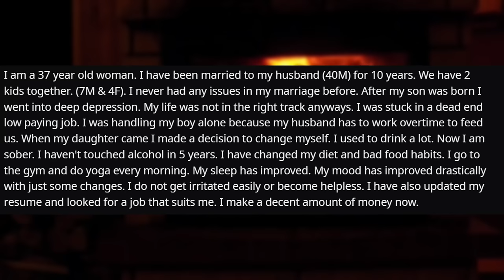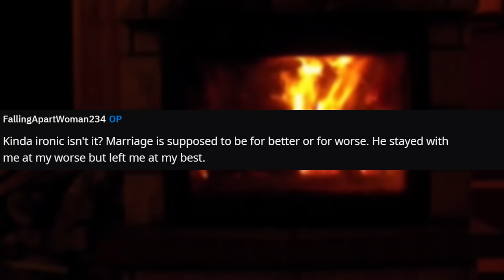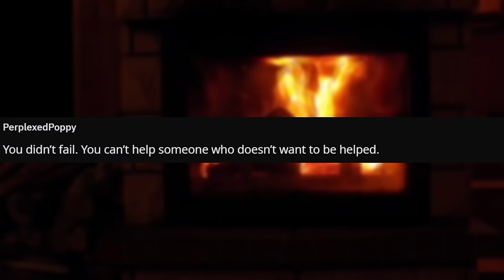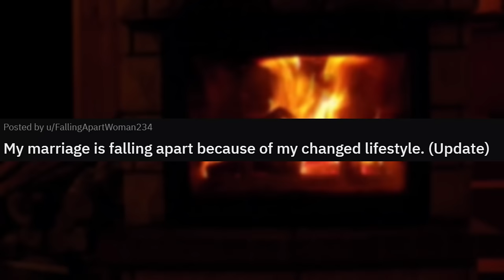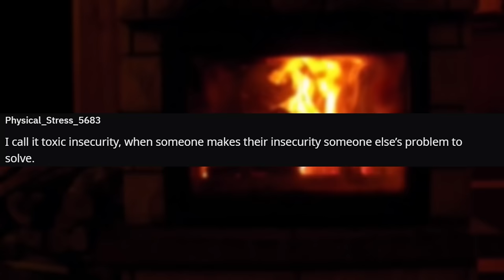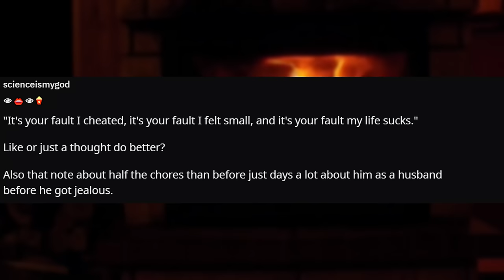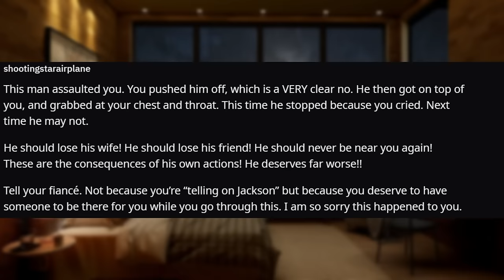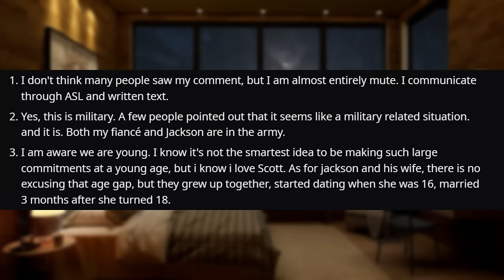My Marriage Is FALLING APART Because Of My Decision To Become A Healthier Person r/Relationships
Relationship Reddit Stories, OP's husband is not happy that she's taking ownership over her life and losing weight.